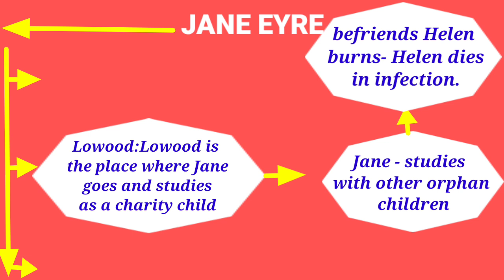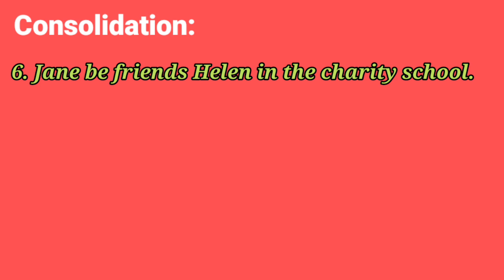7th std😇JANE EYRE(Play)✔️Mind map, Consolidation ☄️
This video is about mind map and Consolidation for Jane Eyre play.Mind map and Consolidation is very useful to the teachers and students to understand the concept of the play.
my computer needs a break poem lesson plan
courage poem lesson plan
courage 7th standard lesson plan
a tragic story lesson plan
wandering singers class 7
a tragic story poem lesson plan
8th english my computer needs a break lesson plan
stick together family poem lesson plan
courage mind map
lesson lesson plan Mind map consolidation
brought to book